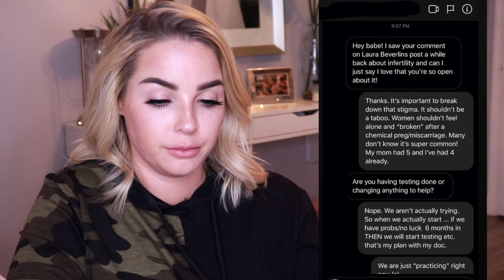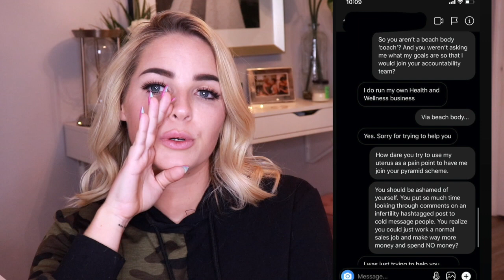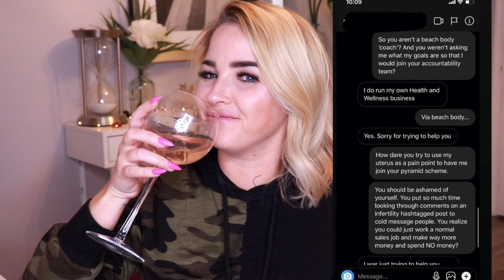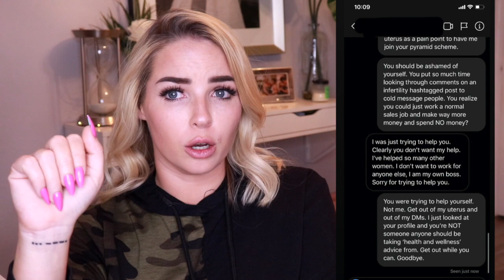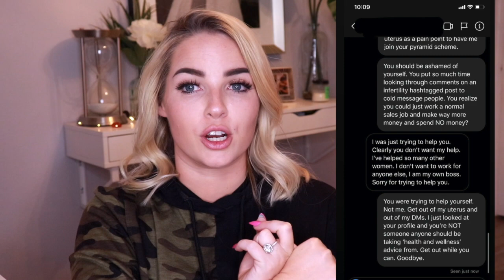BEACHBODY MLM SCAMMERS USING INFERTILITY TO RECRUIT! | ANTI-MLM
I think Beachbody 'coaches' might be the worst. Start a conversation, not a fire. Post with kindness. ↘️As Always All Products are Listed and Linked Below. Click Show More ↘️

its kinda cropped and soft but a bit thinner so Im able to wear just a sports bra with it. love it.

            P R O D U C T S  +  P E E P S    M E N T I O N E D:

Shout out to my faves at r/antiMLM/ . me love you long time.

                C O U P O N  +  A F F I L I A T E  C O D E S :
FabfitFun
*Code: “ CCSUAREZ’ for $10 off

All opinions are my own, everything I say in these videos are just that, my opinion. Please do not send any hate to anyone involved in MLM's, instead in an assertive, polite and caring manner try to help them see the light. Not all people in MLM's are bad. Manipulation and lying to get ahead however, is bad.